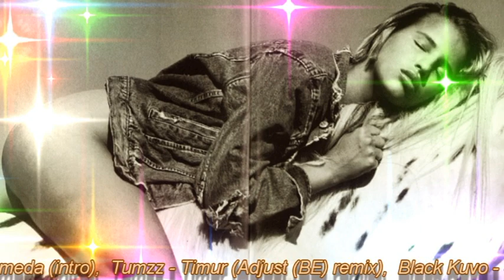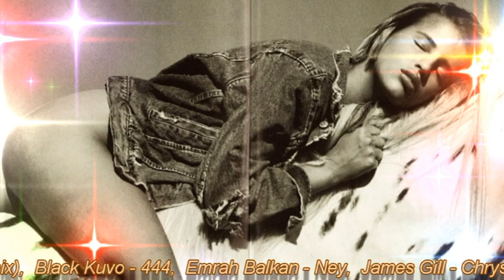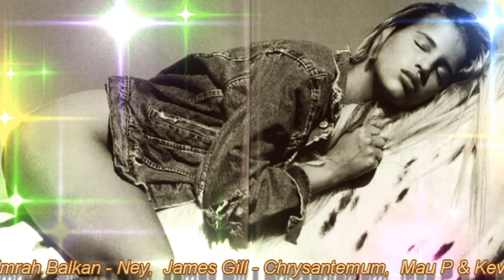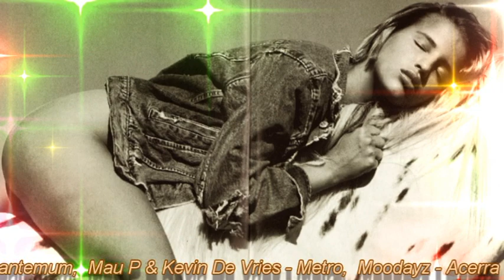Kaimo K, Tumzz, Black Kuvo, Emrah Balkan, James Gill, Mau P & Kevin De Vries, Moodayz Mix Paco Alar